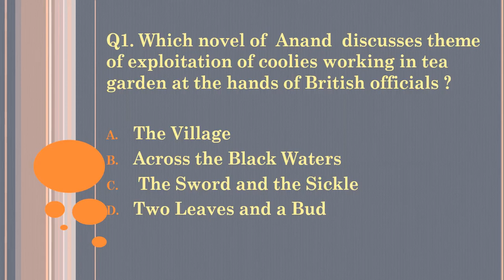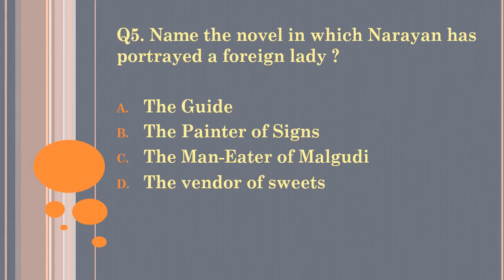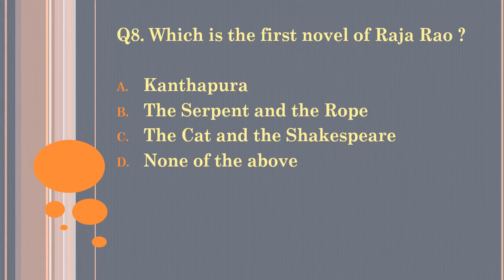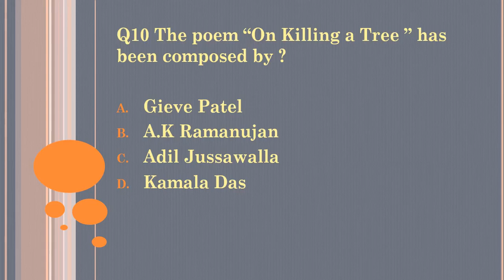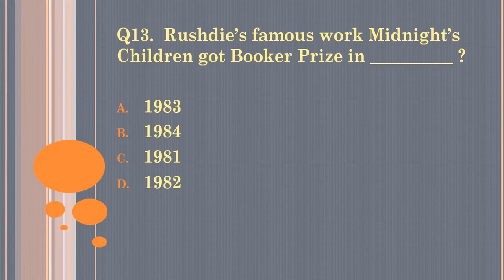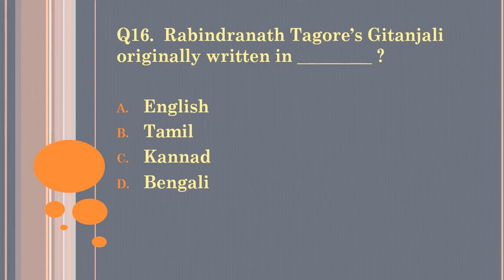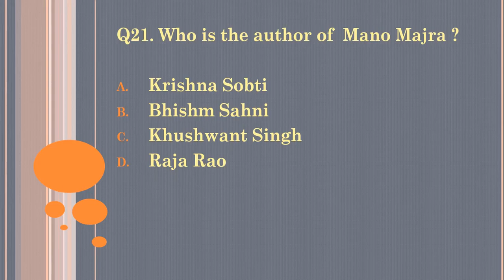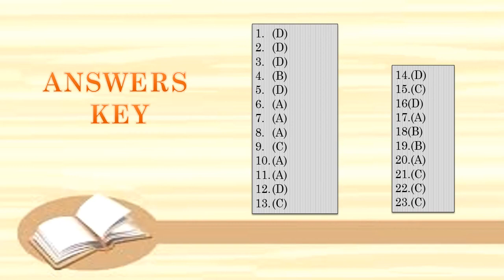TEST SERIES 29